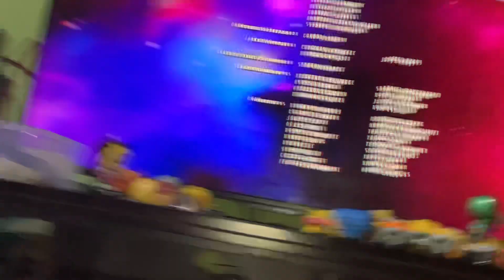Ninjago Dragons Rising End Credits